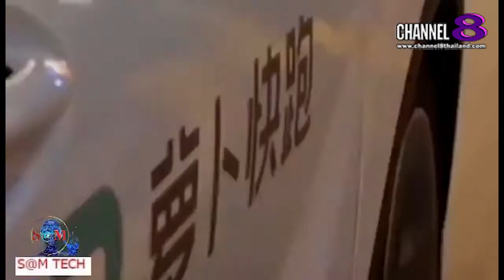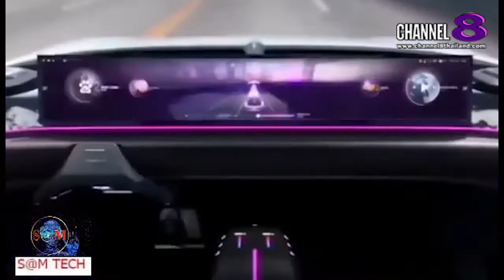TheSaMET!NEWS : ​"BREAKING​ NEWS" "Apollo Go" บริการลูกค้าทะลุ 1 ล้านคน